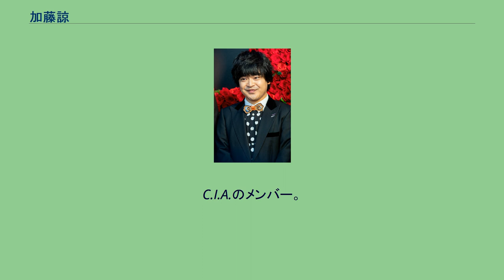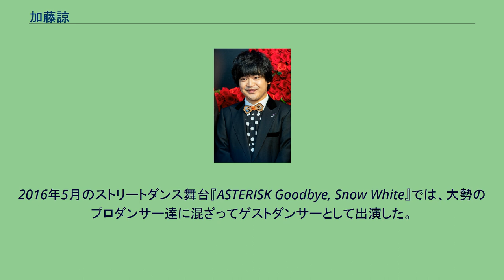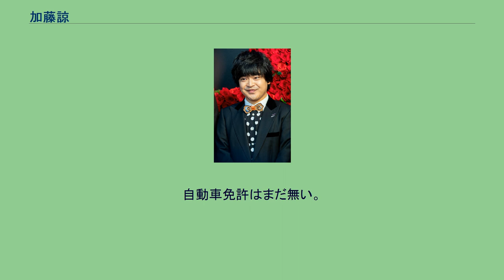加藤諒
キューブ_(芸能プロダクション)
加藤 諒（かとう りょう、1990年2月13日 - ）は日本の俳優、タレント。
静岡県静岡市葵区出身。
キューブ所属。
C.I.A.のメンバー。
2000年、当時10歳で出演したバラエティー番組『あっぱれさんま大先生』にて芸能界デビュー。
その後、映画『デトロイト・メタル・シティ』やドラマ『学校のカイダン』、『主に泣いてます』、『怪盗 山猫』などで脇役として出演し、知名度を上げた。
2016年・2018年・2021年に舞台、2019年に実写映画化されたギャグ漫画『パタリロ!』（原作：魔夜峰央）において、主人公・パタリロ・ド・マリネール8世を演じ、その再現度の高さを絶賛され、加藤の当たり役であり代表作のひとつとなる。
2020年7月2日、YouTubeチャンネル開設。
静岡市立城内中学校、常葉学園橘高等学校を経て、多摩美術大学造形表現学部映像演劇学科卒業。
大学在学中には、舞台のセットを作ったり、役者として出演もしていた。
野田秀樹教授の授業を受講し、インターンシップとして「NODA MAP」に出演を果たした。
きゃりーぱみゅぱみゅの大ファンで、自宅ではDVDに合わせて踊っている。
このダンスはテレビ番組でも披露している。
2016年5月のストリートダンス舞台『ASTERISK Goodbye, Snow White』では、大勢のプロダンサー達に混ざってゲストダンサーとして出演した。
役作りのため、坊主にしてカツラを被っていることが多いが、カツラは事務所から坊主だと可愛げがないという理由で渡され、加藤の元々の髪型に合わせてオーダーメイドで作ったものである。
3人姉弟の末っ子。
実家で犬や猫を飼っており、動物好きである。
趣味は映画鑑賞（特にホラー映画）。
特技はヒップホップダンス。
小型船舶二級免許所有。
自動車免許はまだ無い。
レギュラー番組 スペシャル番組